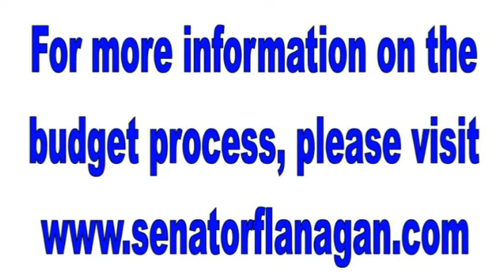Senator Flanagan Remarks on Partisan Budget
Senator John Flanagan (New York State) discusses the lack of openness in the New York State budget process - March 31, 2009